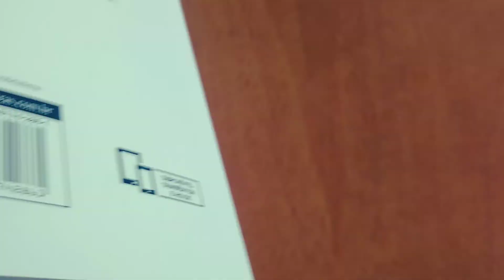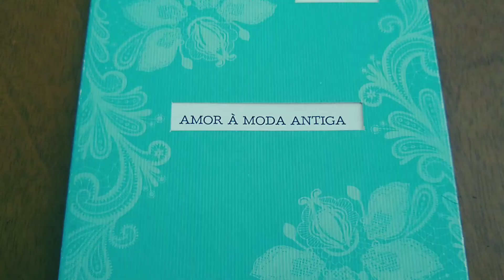AMOR À MODA ANTIGA - CARPINEJAR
📚Livro Citado📚

Amor á moda antiga
Autor: Carpinejar
Editora: Belas Letras

📌Da uma olhadinha aqui 📌

✨Seu rosto pode envelhecer,
seu corpo pode envelhecer,
sua opinião pode envelhecer,
sua cultura pode envelhecer.

não deixe que a esperança envelheça
e não haverá mais como reconhecê-la.✨